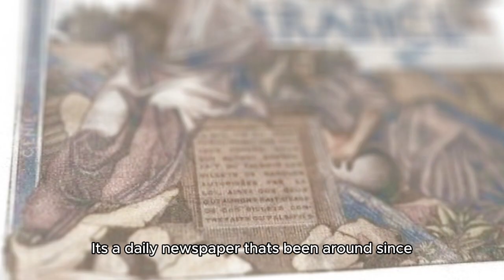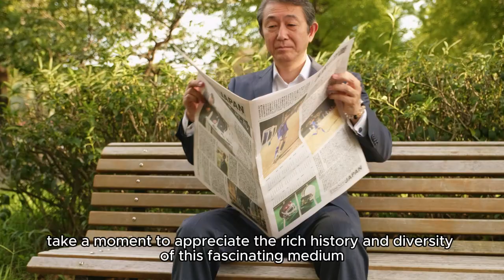The SHOCKING Truth About the World's BEST NEWSPAPERS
The SHOCKING Truth About the World's BEST NEWSPAPERS  top newspaper in the world
1. In this compelling video, we delve into the shocking truth behind the world's best newspapers. Discover the hidden factors that influence their reporting, the challenges they face in the digital age, and the impact of their journalism on society. Join us as we uncover the realities that shape the news you read every day.

2. This eye-opening video explores the shocking truths surrounding the world's leading newspapers. We examine the integrity of their reporting, the pressures of modern media, and the role they play in shaping public opinion. Tune in to gain a deeper understanding of the forces at work in the news industry today.

3. Join us in this revealing video as we uncover the shocking truths about the best newspapers in the world. We will investigate the complexities of their operations, the ethical dilemmas they encounter, and how they strive to maintain credibility in an ever-evolving media landscape. Don't miss this insightful exploration of the news industry.